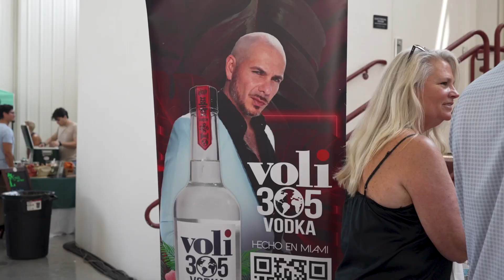Miami New Times Out to Brunch 2023